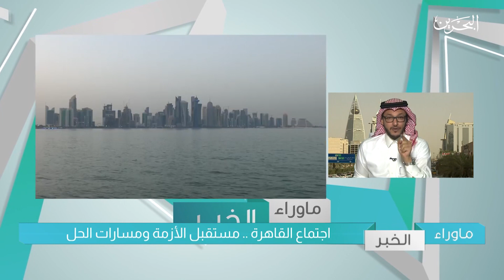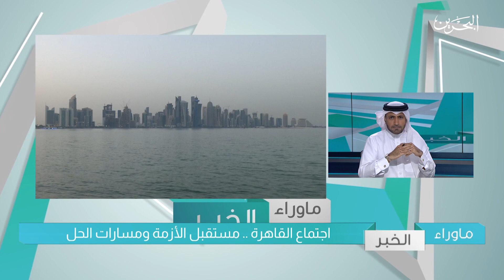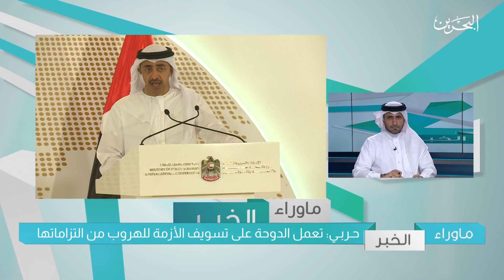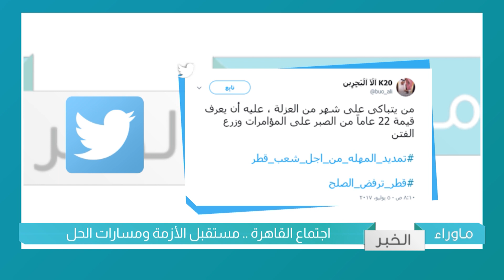ح 22| وزراء خارجية الدول التي تحارب الارهاب يبحثون في القاهرة الخطوات التالية للرد القطري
وزراء خارجية الدول الداعمة لمحاربة الارهاب يبحثون في القاهرة الخطوات التالية للرد القطري وذلك بعد تأكيدات على ان الخيارات والاجراءات ستكون ضمن القانون الدولي وستكون بالوقت المناسب وبالطريقة التي تحقق الاهداف المنشودة وهي ضمان ان تكف قطر عن دعم الارهاب بما يحقق الامن القومي للخليج والعرب..
ضيوف الحلقة .. في الاستوديو عضو مجلس الشورى بسام البن محمد وعبر الاقمار الصناعية من الرياض المحلل سلمان الانصاري ومن القاهرة عبر الهاتف الدبلوماسي المصري اشرف حربي

برنامج يومي، يعرض عقب النشرة الاقتصادية، لتسليط الضوء على أهم
المواضيع المحلية أو العالمية، من خلال استضافة كتاب المقالات في الصحف البحرينية ومناقشتهم في مضمون مقالاتهم ذات العلاقة.

اعداد: موسى عساف
تقديم: سعيد الزويري - علي حسين
الاشراف العام: خالد السميرات.